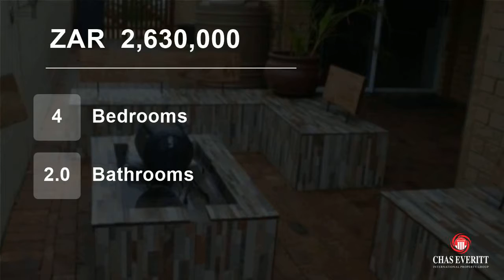4 Bedroom House For Sale in Oostersee, Parow, Western Cape, South Africa for ZAR 2,630,000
Beautiful 4 bedroom home for sale in Goedgedacht Estate with easy access to Schools, Hospitals and all other amenities with quick access to the N1.

This home has immaculate finishes with plenty cupboard space throughout the house. Beautiful outside entertainment area a with pit braai with built-in seats leading onto a heated...